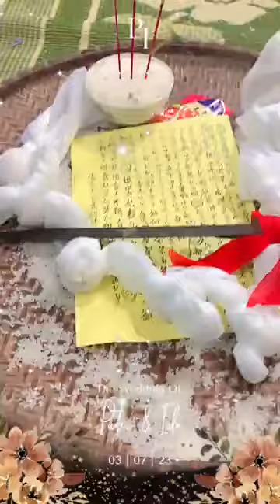Then Lạng Sơn hát then làm lễ rất hay (28/2/2024 Â)